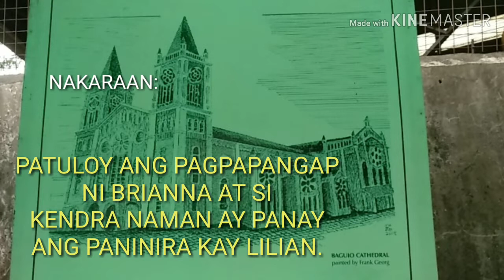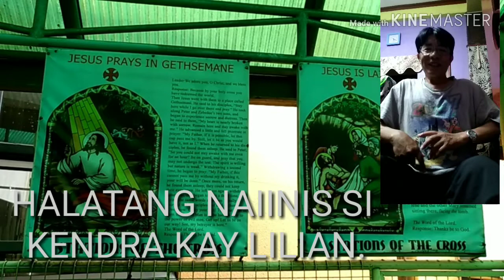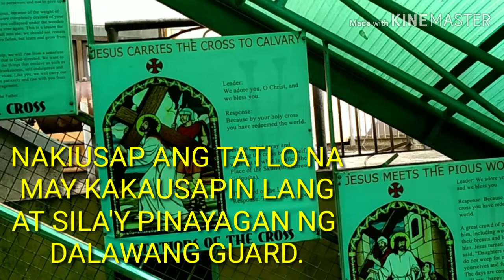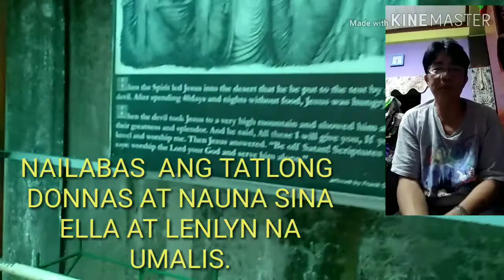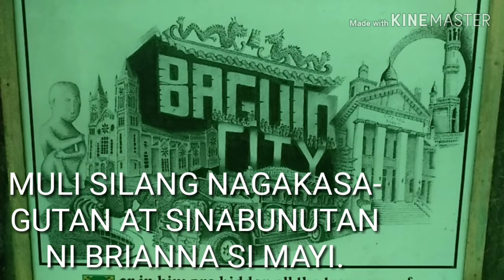JAIME MAKITA KAYA SI MAYI?